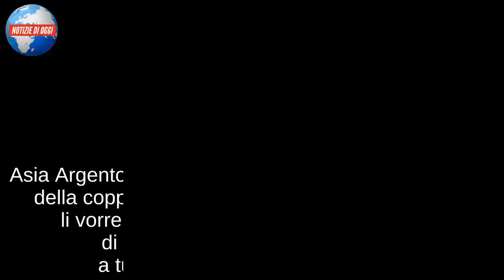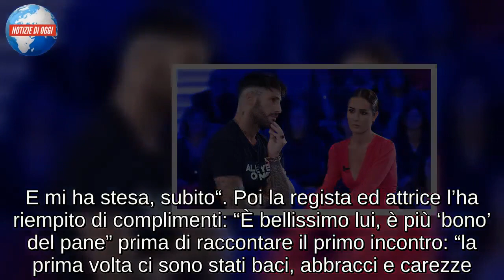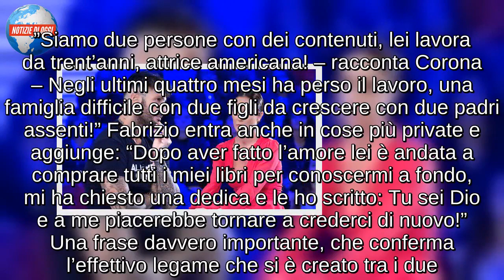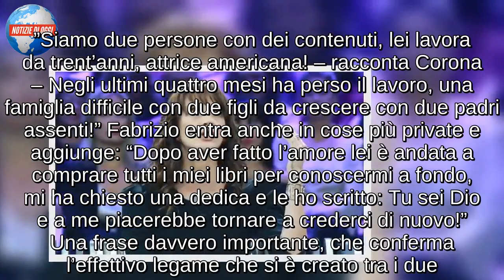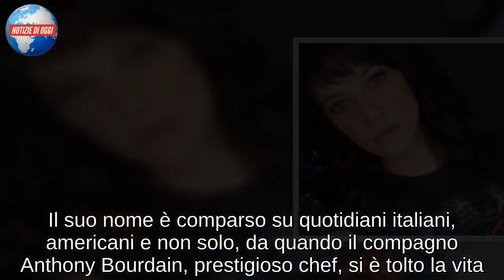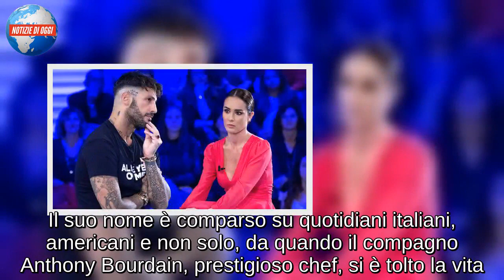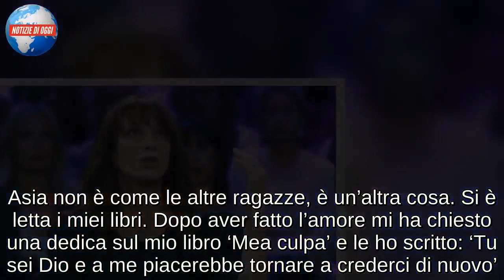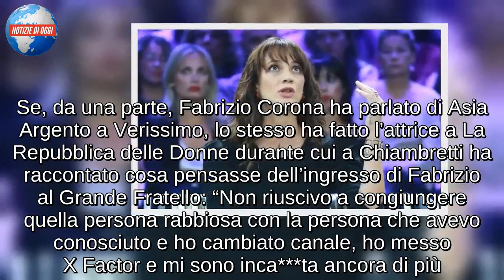ASIA ARGENTO/ E Fabrizio Corona: “È bellissimo lui, è più ‘bono’ del pane”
Asia Argento e Fabrizio Corona. Non si fa che parlare della coppia del momento. Tutti i salotti televisivi li vorrebbero come ospiti e tutti i magazine di gossip (e non solo) sono pronti a tutto pur di avere qualche scoop. In questi giorni i due “piccioncini” si sono divisi tra Mediaset e Rai per raccontare la loro storia d’amore. Corona, ospite del salotto di Verissimo, ha raccontato di aver incontrato l’Argento lo stesso giorno in cui è entrato nella casa del Grande Fratello Vip 2018 per parlare con la ex Silvia Provvedi. “È scattato subito qualcosa” ha rivelato l’ex paparazzo dei vip, che poi è andato nei dettagli raccontando alcuni dettagli intimi. Asia Argento, invece, ospite della zia Mara Venier ha confermato di essere presa dal fotografo: “Mi ha stupito, è una persona sensibil, profonda, dolcissima. E mi ha stesa, subito“. Poi la regista ed attrice l’ha riempito di complimenti: “È bellissimo lui, è più ‘bono’ del pane” prima di raccontare il primo incontro: “la prima volta ci sono stati baci, abbracci e carezze. È stata una cosa molto tenera, che ci ha fatto bene”. Nessun particolare di tipo sessuale da parte di Asia Argento che ha confidato alla zia Mara: “Quando ieri avevo scoperto che lui lo aveva fatto, avevo pensato di non venire qui e di non voler mai più vedere neppure lui”

“Bravo amore”, il commento sui social di Asia
Asia Argento ha scelto di commentare la puntata di Verissimo che ha visto Fabrizio Corona ospite di Silvia Toffanin. Lo ha fatto con una foto tra le sue Instagram Stories. Il suo nuovo fidanzato appare col volto tumefatto e il pugno tra le labbra. «Bravo amore», aggiunge lei insieme al tag. La storia è stata poi ripresa dallo stesso Corona che l’ha pubblicata a sua volta per mostrarla ai suoi followers. In questo modo, dunque, l’attrice ha voluto legittimare la loro relazione dopo le dichiarazioni dell’ex fotografo dei vip in trasmissione, dove peraltro l’ha definita come «Dio». Corona proprio a Verissimo ha spiegato di avere tante cose in comune con Asia Argento, con la quale può parlare per ore. «So che ha risposto alla madre, che non conosco. Mi piacerebbe conoscere il padre. Lei è bellissima, sono presissimo», ha raccontato l’ex paparazzo nello studio di Silvia Toffanin.

“HA PIANTO LEGGENDO I MIEI LIBRI!”
Uno degli argomenti principali dell’intervista di Fabrizio Corona a Verissimo non poteva che essere la relazione appena nata con Asia Argento. L’ex re dei paparazzi ha raccontato che a legarlo a lei è stata l’affinità delle loro situazioni oltre che le evidenti qualità dell’attrice. ”Siamo due persone con dei contenuti, lei lavora da trent’anni, attrice americana! – racconta Corona – Negli ultimi quattro mesi ha perso il lavoro, una famiglia difficile con due figli da crescere con due padri assenti!” Fabrizio entra anche in cose più private e aggiunge: “Dopo aver fatto l’amore lei è andata a comprare tutti i miei libri per conoscermi a fondo, mi ha chiesto una dedica e le ho scritto: Tu sei Dio e a me piacer